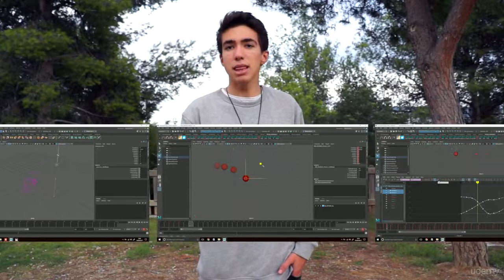Conviértete en Animador 3D en Maya 2018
En este curso vamos a aprender los fundamentos y principios de animación de forma práctica para crear movimientos convincentes aplicados a personajes 3D sencillos, para luego ser aplicados sobre personajes complejos.

1. El curso lo realizaremos con Maya 2018, el software de mayor referencia en la industria de la animación 3D.

2. Además con este curso tendrás acceso a la licencia de estudiante que te durará 3 años con ninguna limitación.

3. Descubriremos cómo se trabaja en un estudio de animación profesional dónde se producen películas .

4. Y produciremos nuestros primeros planos de animación con calidad profesional.

5. El objetivo principal de este curso es proporcionar bases firmes para desarrollar el arte de la animación. Introducir conceptos que generalmente son omitidos en carreras técnicas. Brindar conocimientos fundamentales para posteriormente desarrollar la animación de personajes complejos.

6. El lenguaje en las clases es muy coloquial, de tú a tú e introduciendo los tecnicismos de manera progresiva.

7. Y si ya eres un animador 3D que quiere refrescar todos los conceptos fundamentales y ver los últimos workflows de trabajo que se están utilizando en la industria ¡este es tu curso!